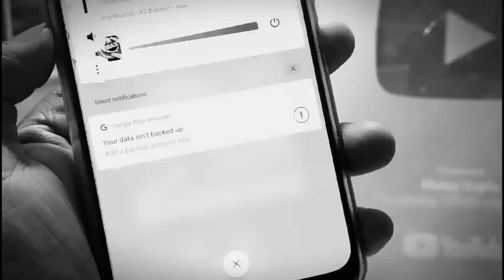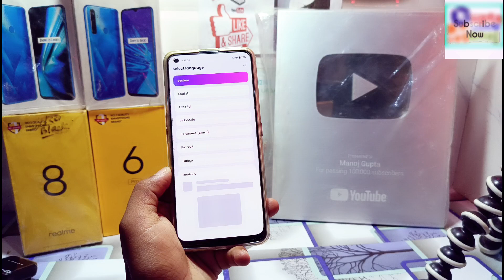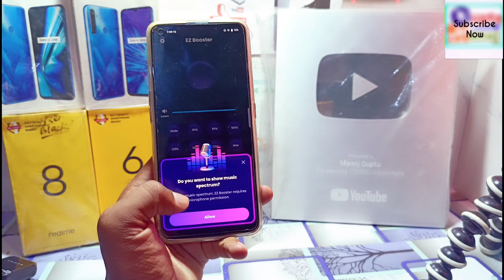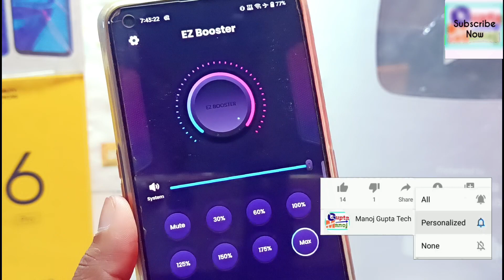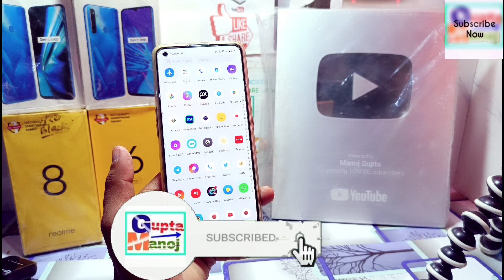Realme sound boost | Realme sound ko boost karne ka tarika | How to boost sound in any Realme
◆My Gear
◆Boya Mic M1